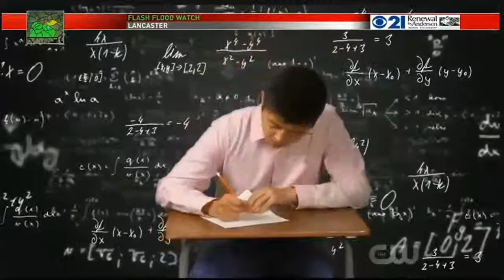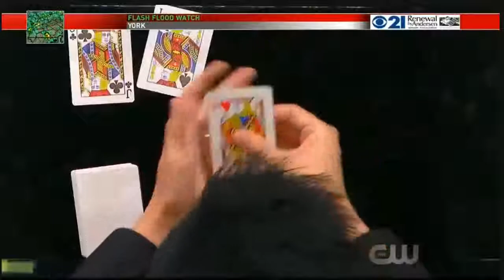Magic Video - Magic is Reel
Kelvin is an underground sensation in card magic and in this video,
He shows us a brilliant masterpiece with this new and amazing color change..
What he did was very visual and cool.
His magic is so good that he can be compared to award-winning practitioners.